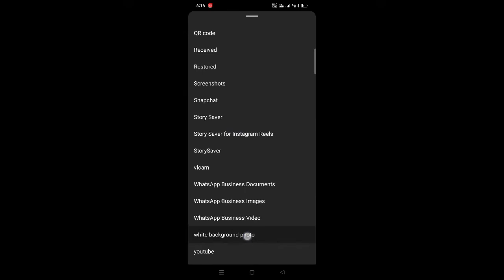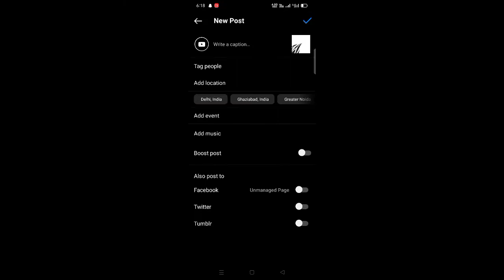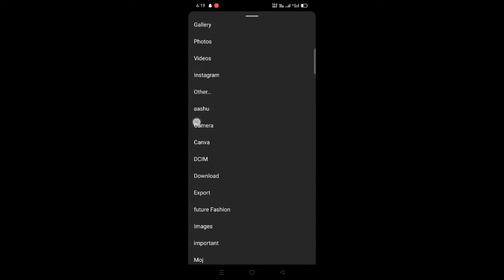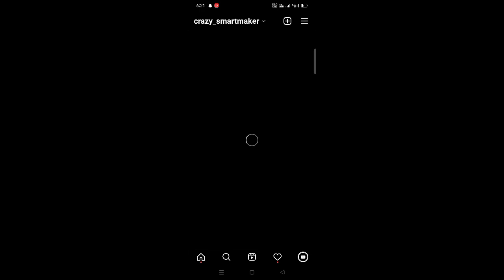How to Easily Create Attractive Instagram Profile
Solved Queries :-

Design Your Instagram Profile,

Instagram feed design,

How to make Instagram profile attractive,

Design Your Instagram Profile Like A Pro,

Instagram New Tricks,

2022 Instagram Profile designing,

How to make Instagram profile cool and attractive,

Instagram profile kaise sajaye,

makeover insta profile feed,

Ragards:
Crazy Smartmaker